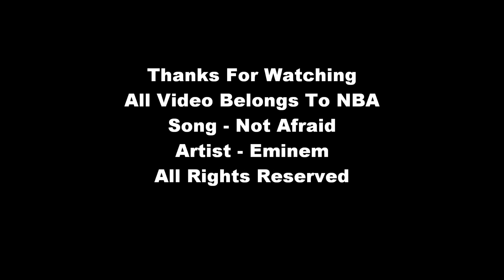Best Dunks of The 2010-2011 Season (HD)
Best Dunks of The 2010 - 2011 Season.. No Order Demar Derozen, Blake Griffin, J.R Smith,  Russell Westbrook, James Harden.